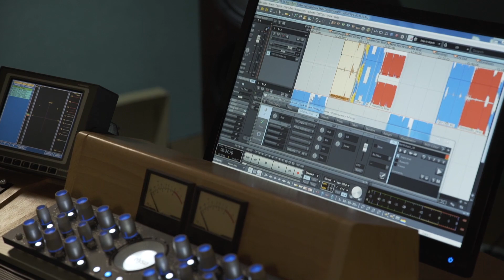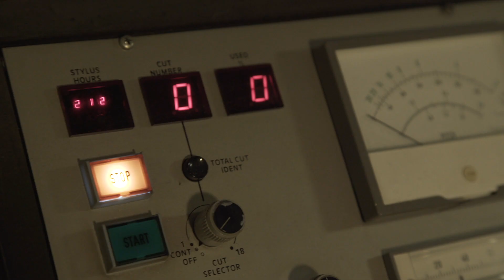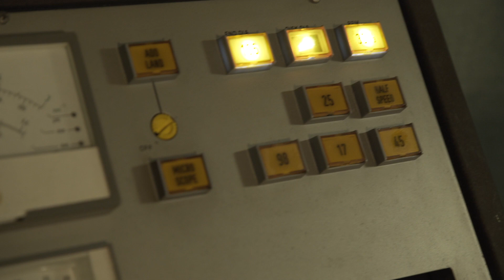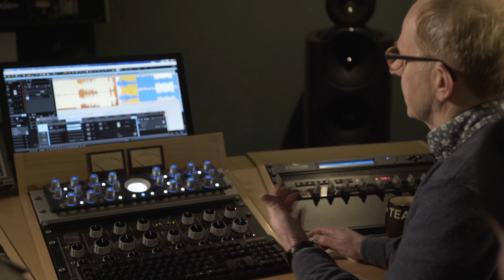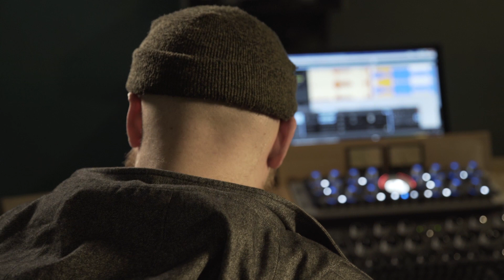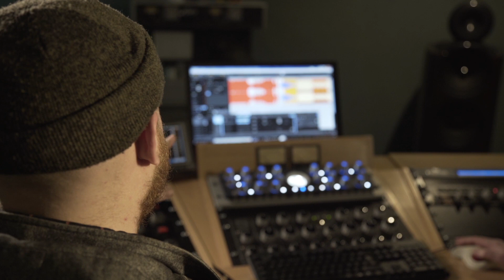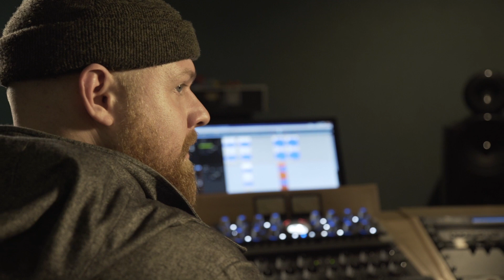Tom Walker & VC Pines Talk Mastering In New 'MASTERCLASS' Movie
2019 BRIT Award-winning singer-songwriter Tom Walker and alt-soul artist VC Pines star in 'MASTERCLASS', a movie that looks at the art of mastering and how it can shape, enhance, and even transform a record.